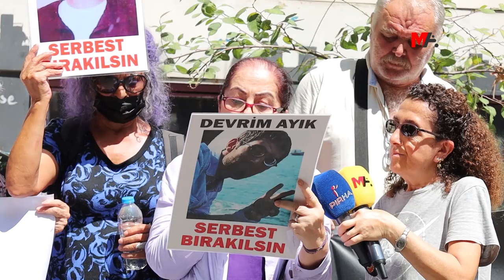F OTURMASI: HASTA TUTSAK AYIK’IN YAŞAMI TEHLİKEDE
İstanbul'daki "F Oturması" eyleminde yüzde 76 engelli hasta tutsak Devrim Ayık’ın sağlık durumuna dikkat çekilerek, yaşamının tehlikede olduğu uyarısı yapıldı.